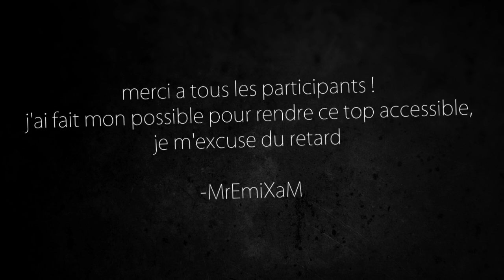MrEmiXaM - COD4 OCE CONTEST RESULTS ! [HD]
Leave a like for the OCE contest results :D

UpperMost arrive ,j'ai bientot finis de monter les clips :P